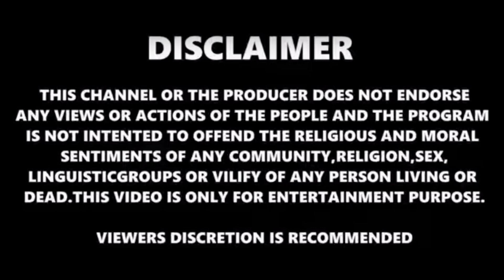First DIWALI💥 Prank Of 2017 - Bomb Pranks In India 2017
Presenting Diwali Prank
so watch this video till the end to catch up with the awesome cool reactions !

last year baap of bakchod and many other channels did this type of prank!!
so here i am one with my kind off video !
wish you all a eco friendly diwali

social -

act under freedom of speech